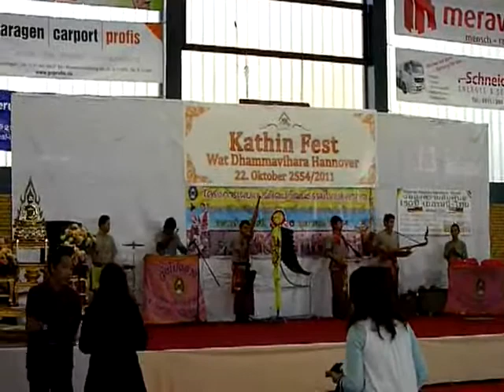Kathin Fest -- ทอดกฐิน 2011 des Wat Dhammavihara Hannover, Clip 1